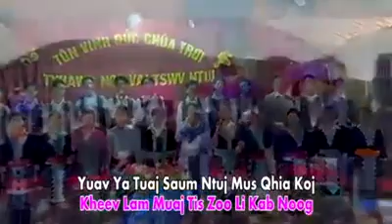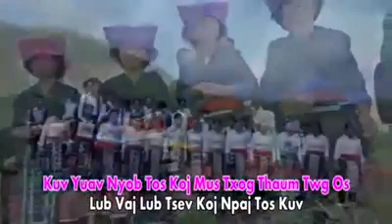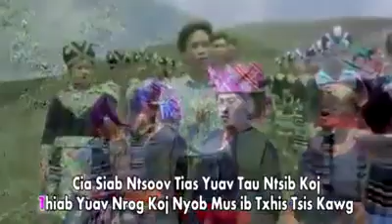PUAS MUAJ TSEEB (VAJTSWV)